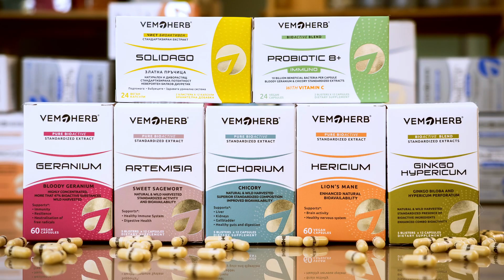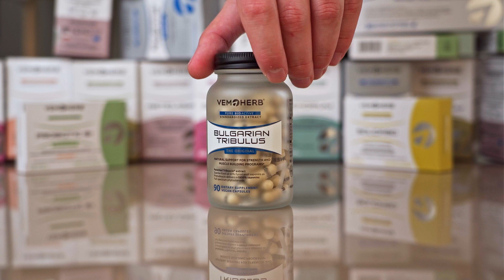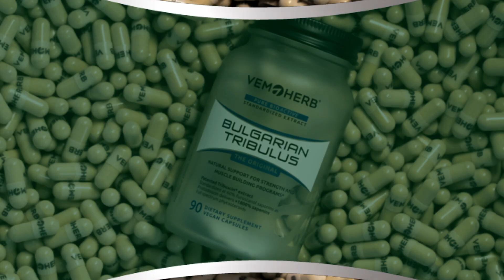We are the leading manufacturer of Bulgarian Tribulus patented as Tribuscin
VemoHerb's recipe for manufacturing really effective, bioactive sport & health supplements includes 360-degree production cycle and strict quality control at each step of the process. The manufacturing of our bioactive herbal extracts is supported by:

High-tech production facilities;
Specialized scientific team;
Patented technology;
In-house laboratory;
Solid know-how developed and refined over 25 year of experience.